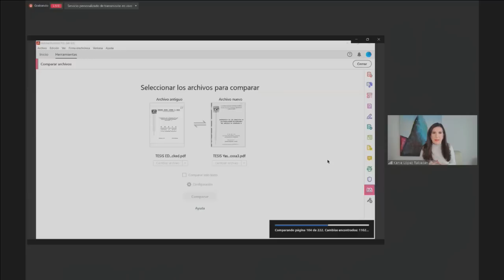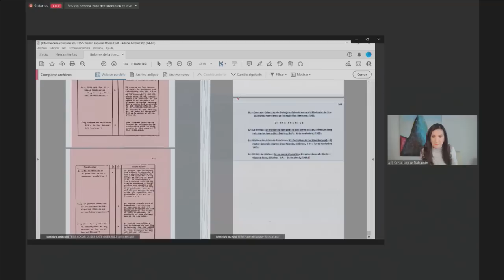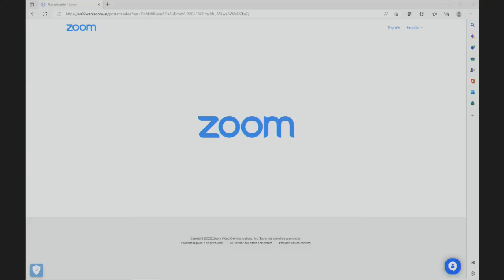Conferencia de prensa de la senadora Kenia López (PAN), del 26 de diciembre de 2022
Conferencia de prensa de la senadora Kenia López, del Grupo Parlamentario del PAN, del 26 de diciembre de 2022.